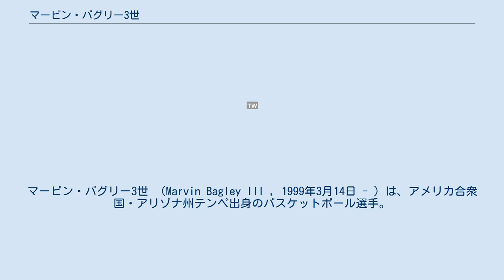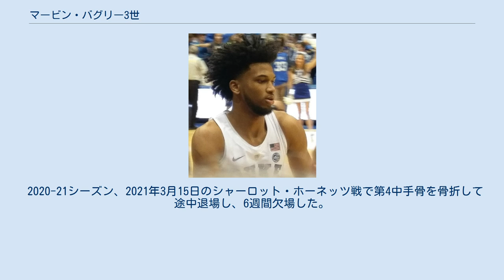マービン・バグリー3世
マービン・バグリー3世 （Marvin Bagley III , 1999年3月14日 - ）は、アメリカ合衆国・アリゾナ州テンペ出身のバスケットボール選手。
NBAのサクラメント・キングスに所属している。
 デューク大学に1年間所属し、2018年のNBAドラフトにアーリーエントリーを表明。
ディアンドレ・エイトンに次ぐ全体2位という高評価を受けサクラメント・キングスから指名された。
 2018-19シーズン、2018年10月17日、開幕戦のユタ・ジャズ戦でデビュー。
バグリーは、わずか12分で6得点、5リバウンドを記録した。
2日後の試合では、はニューオリンズ・ペリカンズ戦にてに149対129で敗れたが、19得点、8リバウンド、3アシスト、3ブロックを記録した。
2019年2月10日のフェニックス・サンズで自身初の30得点以上となる32得点を記録した。
このシーズンはネマニャ・ビエリツァの控えとして62試合(4先発)に平均25.3分の出場で、14.9得点・7.6リバウンド・1.0ブロックなどを記録し、NBAオールルーキーチーム(1st)を受賞した（新人王はルカ・ドンチッチ）。
 2019-20シーズンは開幕戦で右手親指を骨折し、6週間欠場した。
2019年12月26日のミネソタ・ティンバーウルブズ戦で左足の捻挫により途中退場し、その後多くの試合を欠場した。
シーズン中断で練習中の2020年7月19日に右足を捻挫したことにより、バブルでのシーディングゲームには出場できなかった。
このシーズンは13試合(6先発)に平均25.7分の出場で、14.2得点・7.5リバウンド・0.9ブロックなどを記録した。
 2020-21シーズン、2021年3月15日のシャーロット・ホーネッツ戦で第4中手骨を骨折して途中退場し、6週間欠場した。
2021年5月9日のオクラホマシティ・サンダー戦で右股関節を痛め、シーズン最後の4試合を欠場した。
このシーズンは43試合(42先発)に平均25.9分の出場で、14.1得点・7.4リバウンド・0.5ブロックなどを記録した。